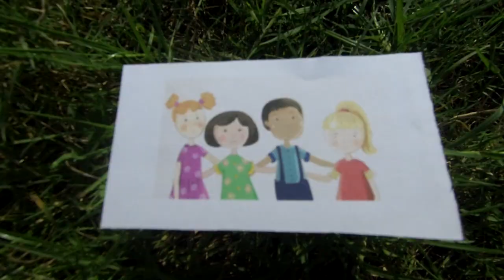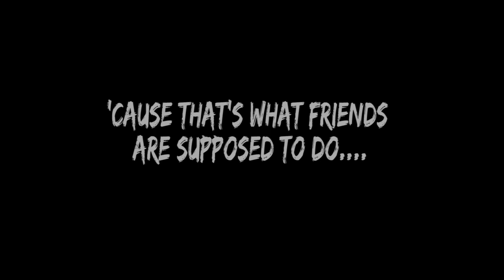Count on me Civil Night '19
This vedio has been made to cherish our campus life memories. Of course, it doesn't contain the whole of them. These are just some parts, in fact, very little part of our time together. It will make everyone of us nostalgic when we will not be here together. since this is our first one, please ignore the errors .